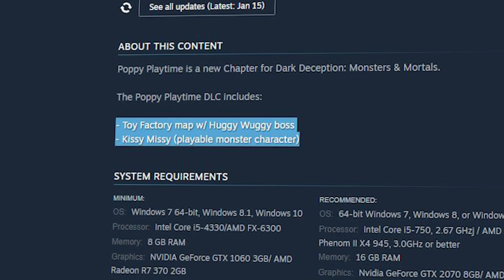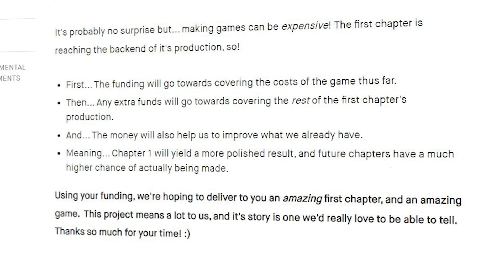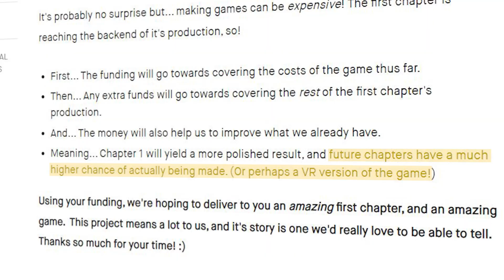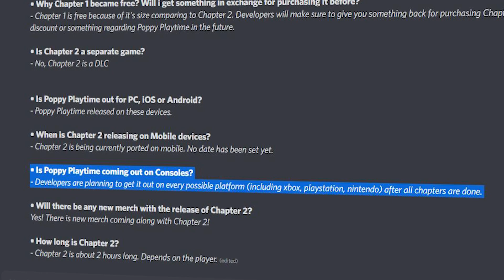There's a Poppy Playtime SEQUEL? (Poppy Playtime Spin-Offs)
POPPY PLAYTIME CHAPTER THREEE??

Poppy Playtime: Chapter 1 - A Tight Squeeze, commonly known as Chapter One or abbreviated as CH1, is the first chapter for Poppy Playtime. It was released on October 13 on Steam.

It revolves around the unamed player, an ex-employee of the toy manufacturing business Playtime Co. whose employees when missing abruptly one day, and receives a letter from an anonymous sender stating that 'we're still here'. This incites the protagonist to go back to the abandoned factory and investigate it to find out what is happening.

Playtime Co. is a toy-making company, and the location where the game takes place. It was likely established in the 1950s, considering the aesthetic and lack of deeply advanced technology. However, the factory likely made its demise some time past the 80s depending.

In this game, you play as an ex-employee of a company labelled "Playtime Co." Playtime Co. was once a corporate giant company that was in the toy manufacturing industry - that was until everybody inside the factory went missing. Now, years later, you return to the factory to investigate these unknown missing cases.

One of the main mascots of PlayTime Co, he was one of the best sellers and found a place in the hearts of many children across the globe due to the fact that he was programmed to hug people, or because he was found to be cute. Nobody really knows what made him so appealing. However, due to experimentation on the toys at Playtime Co., a Huggy Wuggy seems to have come to life and gone rogue, killing everyone that crosses its path.

The Player is the main protagonist of Poppy's Playtime and is the person you currently play as during Chapter 1: A Tight Squeeze. There is not much to say about The Player since we never get a introduction to who they could be.

However, there's a recurring theory that the live toys, such as the murderous HH, were actually human experiments. There's a theory that the player has ties to whoever was running the operation, or looked similar to them, which is why they were so ferociously attacked. This is not canon, and this may be disputed later on as more lore is revealed.

Poppy Playtime is a minor character inside Chapter 1, and will most likely be an important character for the upcoming chapters. Poppy is a highly intelligent toy, she has the ability to properly converse with a child. She's also programmed to talk and communicate like a real little girl. Her first debut is in Chapter 1 and is featured inside the first VHS tape the player receives in the game, in which she appears in her own commercial tape.

In the final scene, she's seen in a glass case seemingly dormant, until the player opens her case. Her eyes open, the lights go out and you hear her say, "You opened my case..."

The Grab Pack was shown to have been used by factory workers to do heavy lifting and general tasks that would have been hard for the average man to do alone, or even in groups. Not to mention, that in the chase scene, the player used it to pull a huge box over an entrance to deter a murderous Huggy Wuggy, and instead destroys the entire mesh floor with the box and takes Huggy Wuggy down with it.

This shows that it's incredibly powerful, managing to pull down a box like that with ease. In VHS 2, it's also shown that it can easily decapitate a person with relative ease. In VHS 2, because of this, it was strongly advised to use these with care for that very reason. Decapitating your coworker is not ideal.